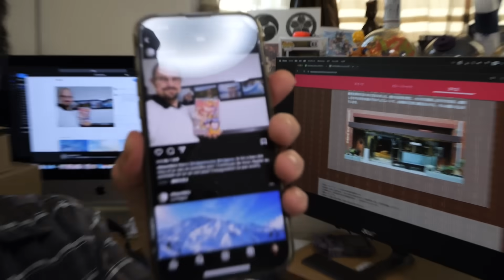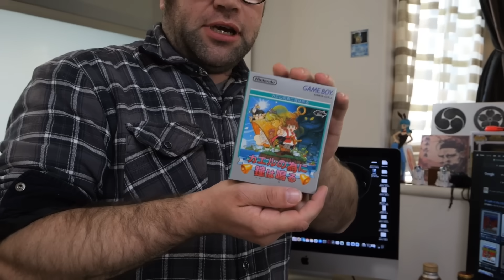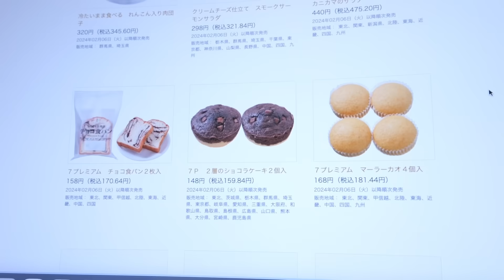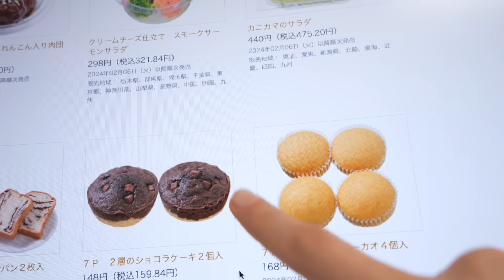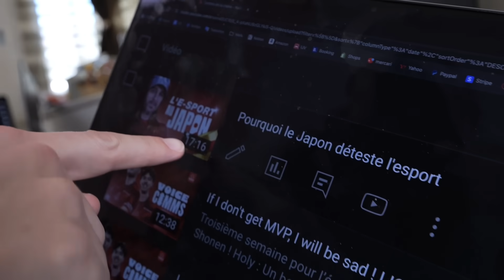23 ans après on ne savait même pas ça!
Nos Partenaires :

- Holy : Découvrez HOLY, notre partenaire ! - Des boissons énergisantes saines, et des Ice tea, sans sucres aux goûts et arômes naturels.